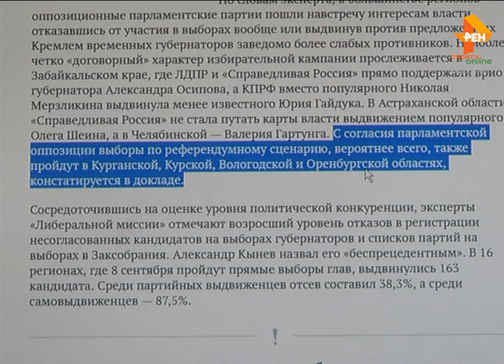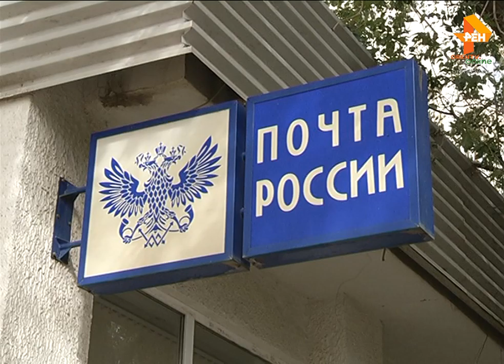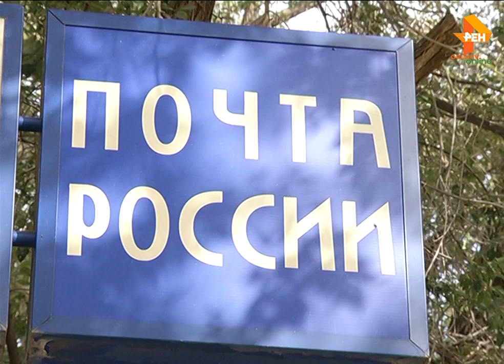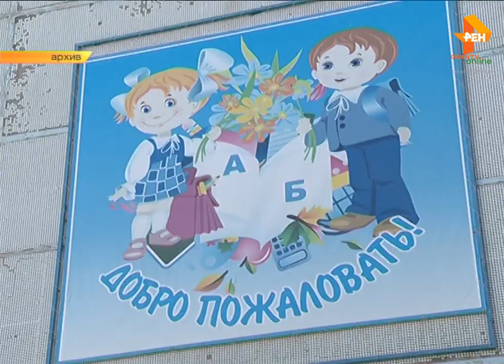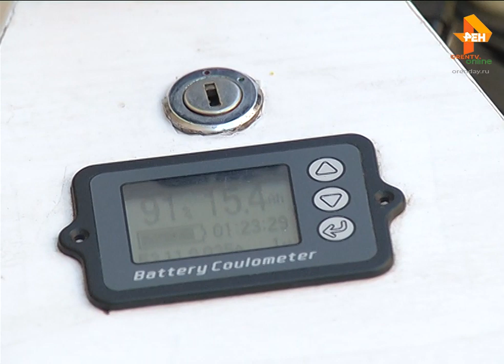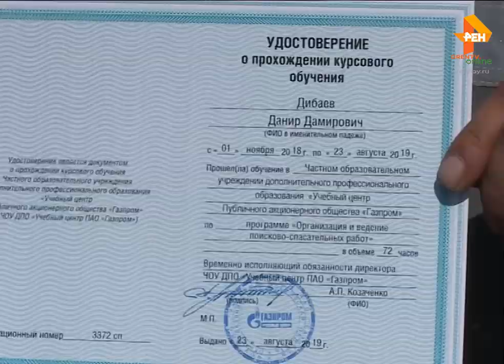новости 26 08 19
Сегодня в выпуске:
В Переволоцке снова травили людей
Проезжую часть на Краснознаменной и Пролетарской вернут в прежнее состояние
Почта России в своих отделениях будет продавать алкоголь?
Оренбургская область вошла в список регионов, где пройдут договорные выборы.